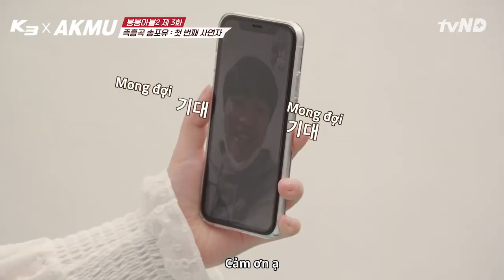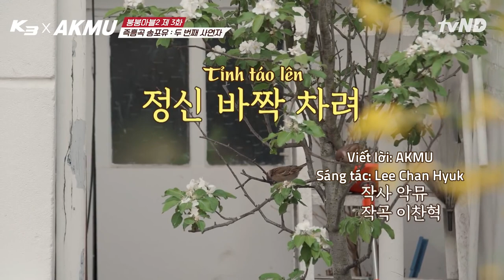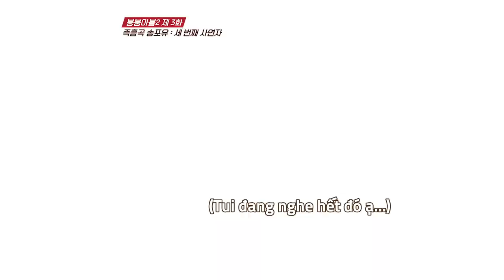[AkMuTeam][Vietsub] -Vroom Marble Game [EP3]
Vietsub by AkMu Team @ AKMU Vietnam Fanpage